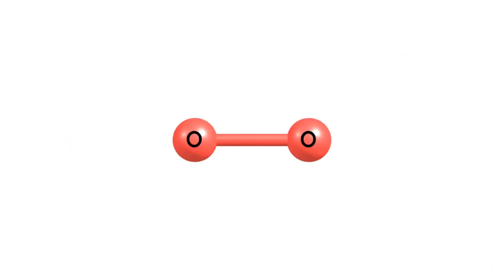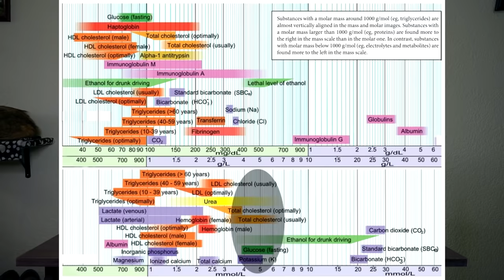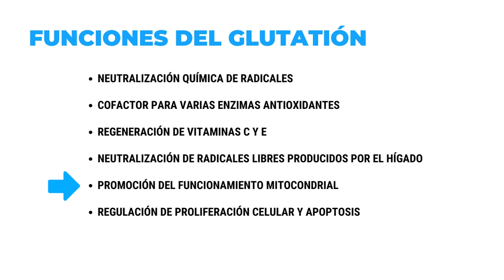GLUTATIÓN: LA MADRE DE LOS ANTIOXIDANTES - reduce radicales libres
En esta ocasión hablamos sobre el glutatión, uno de los antioxidantes más poderosos que puedes encontrar en el cuerpo humano y que puede ayudarte a prevenir enfermedades como el cáncer, la demencia o la diabetes.